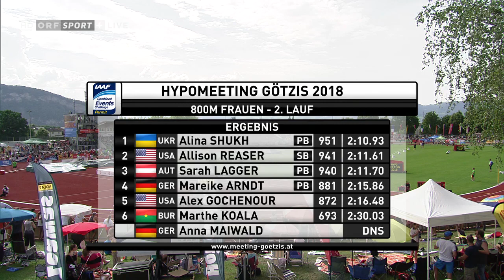Hypo Meeting Götzis 2018 - Siebenkampf - 800m Lauf 2/3 mit Sarah Lagger